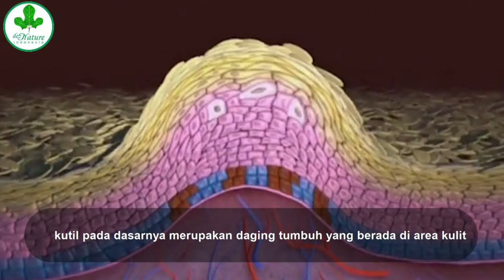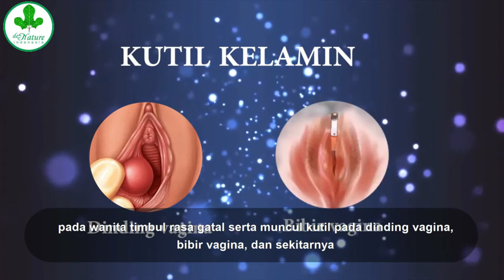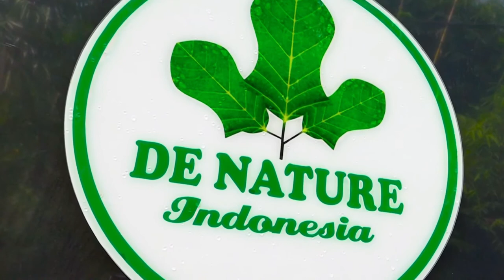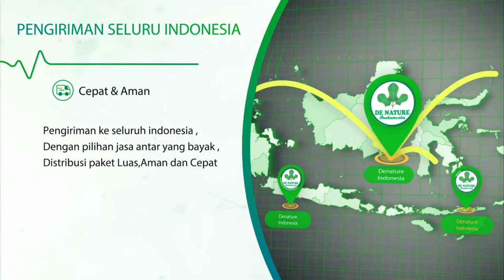GEJALA KUTIL KELAMIN : KUTIL KELAMIN DAN OBATNYA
Obat kutil kelamin herbal De Nature. Alami aman tanpa efek samping. Efekif merontokkan kutil kelamin dalam 3 - 4 hari rontok tanpa operasi atau laser.

Obat kutil kelamin herbal De Nature terdiri dari 6 botol . 2 Salep + 4 botol kapsul
* Anpiloma ~ Salep perontok kutil
* Salep Djie ~ mengobati luka bekas kutil supaya cepat kering
* Kapsul Gang jie dan Gho Siah ~ Mebunuh virus HPV penyebab kutil kelamin
* Kapsul BD dan Pipeca ~ Sebagai tahap penuntasan , membersihkan darah kotor dari sisa - sisa virus dan bakteri sehingga nantinya kutil tidak kembali kambuh.

Keuntungan membeli produk De Nature
* Pesanan dijamin sampai alamat
* Produk eksklusif dan berkhasiat
* Alami aman tanpa efek samping
* Sudah memiliki legalitas lengkap BPOM, Dinkes RI, MUI dan ISO
* Tanpa medis dan operasi
* Proses produksi sesuai standar CPOTB ( Cara Pembuatan Obat Tradisional yang Baik dan benar )

Untuk konsultasi dan pemesanan hubungi Cs HP/WA 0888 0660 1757